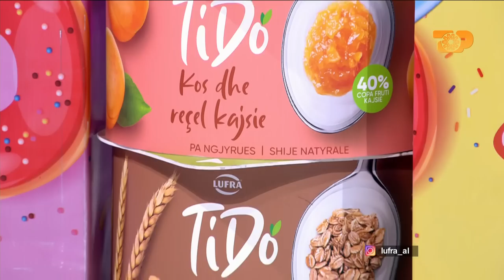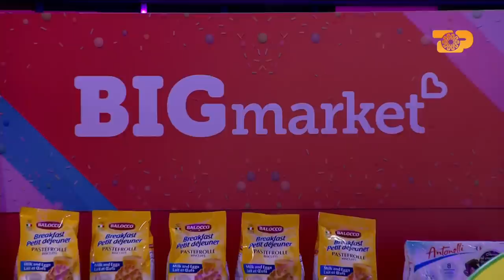Nga bullizimi në fëmijëri tek suksesi në Wake Up. Neada Muçaj i rrëfen të gjitha- E Diell 11.12.2022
Të lumshin duart” është rubrika më e re në “E Diell”. Në moderimin e kësaj rubrike do të jetë Beniada Nishani e cila do të shoqërohet edhe nga fëmijët e vegjël. Misioni I tyre do të jetë që bashkë me të ftuarin e javës tja dalin me sukses të gatuajnë recetën e dhënë.
Këtë javë e ftuara e kësaj rubrike do të jetë Neada Muçaj, moderatorja e Wake Up e cila do të tregoj detaje nga fëmijëria e saj, një fëmijëri mes bullizmit dhe vështirësive.
Tanimë ajo është pjesë e Wake Up dhe një figurë shumë e dashur për publikun, e cila na zgjon çdo mëngjes me zërin e saj.
Moderatore: Beniada Nishani
E ftuar: Neada Muçaj